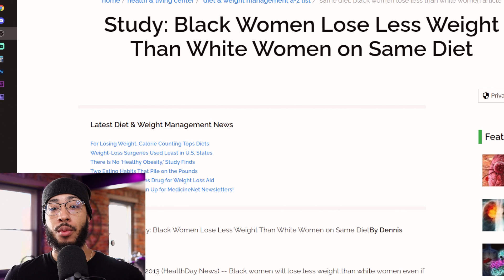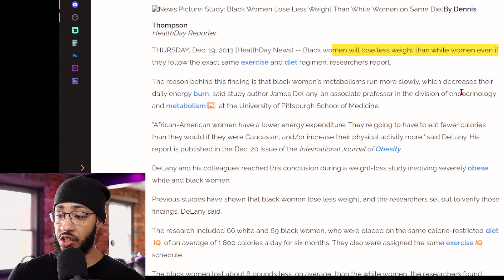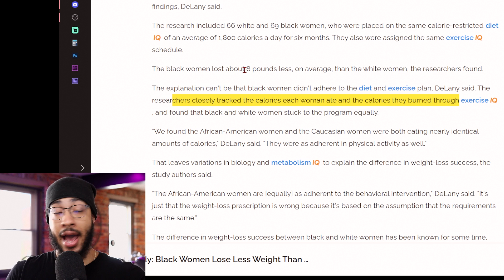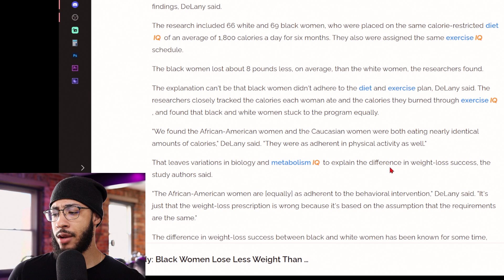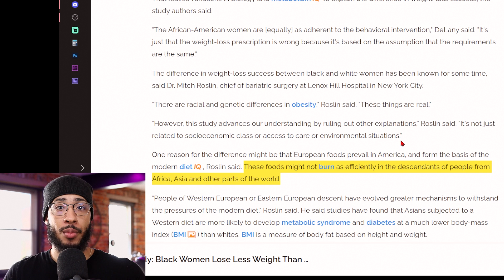"I'm fat because of ®ącism", says plump woman. But here's the 'shocking' truth...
1️⃣ Access to 100+ hours of content NOT available on my YouTube page
2️⃣ Early access to videos, behind the scenes, and 1 on 1 video chats
3️⃣ Private discord server where high value members of the community engage in powerful discussions focused on self-improvement, dating, fitness, entrepreneurship, health & wellness, and much, much more!

💲💲💲Now is an awesome time to invest!  Sign up for fee free stock trading app WeBull and get 2 FREE STOCKS up to $1,850 when You Deposit $100.

Outro Beat Created by KUROKI - Welcome 2 Tokyo (ft. quantumVibe) SoundCloud Instagram

Accessories
Macro Keyboard - El Gato Stream Deck